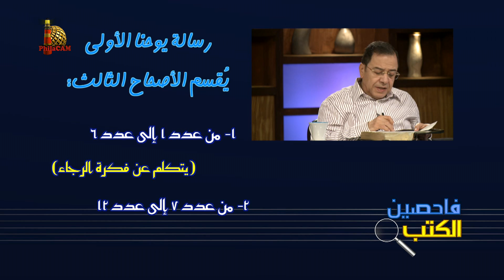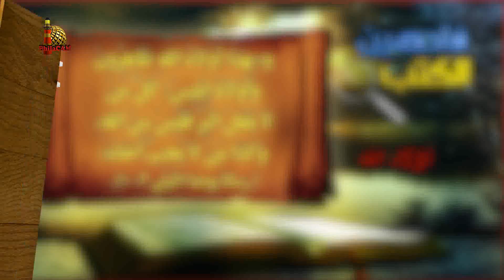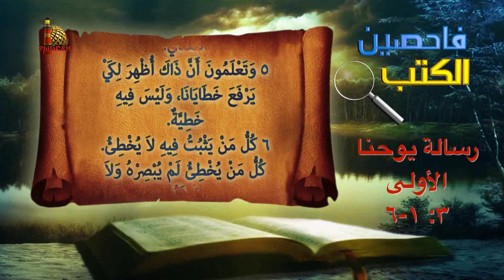برنامج فاحصين الكتب - رسالة يوحنا الأولى - الحلقة رقم ١١١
يتناول البرنامج في هذه الحلقة الاصحاح الثالث من رسالة يوحنا الأولى
تقسيم الأصحاح - فكرة الرجاء المسيحي - علامات حياة المؤمن: الحياة البارة والمحبة - الصلاة ومتى يستجيبها الله؟